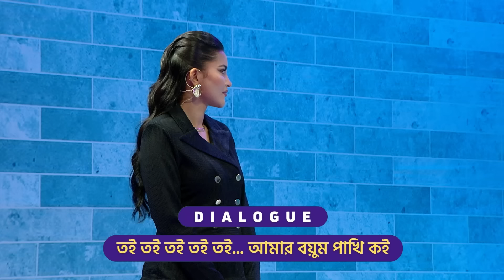Nazifa Tushi & Nasir Uddin Khan | What a Show! with Rafsan Sabab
One is a national crush while the other is a mastermind actor known for "Dushtu" roles in many of our favorite contents. Enjoy another episode of What a Show! with Rafsan Sabab featuring Nazifa Tushi and Nasir Uddin Khan.

Catch the game segments:
Guess the star
Chena Dialogue Ochena Emotion

what a show | rafsan sabab | stand up comedy | season 5 | channel i

আমাদের সেটে এসে শো লাইভ দেখতে চাইলে জয়েন করে ফেলুন ফেইসবুক গ্রুপঃ